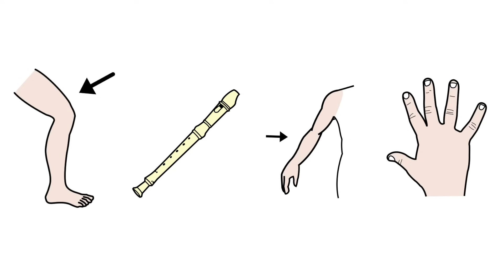Busca el intruso | Categorías semánticas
Jugamos a busca el intruso para trabajar las categorías semánticas de las palabras además de atención y concentración.

Autora del video: Eugenia Romero, maestra de audición y lenguaje.
Voz en off: Daniel Cortés Romero

Autor pictogramas: Sergio Palao; Procedencia Licencia CC (BY-NC-SA)